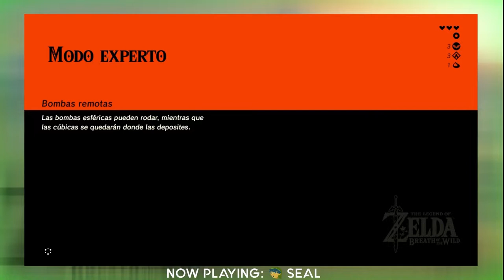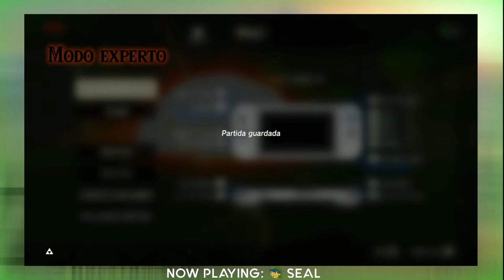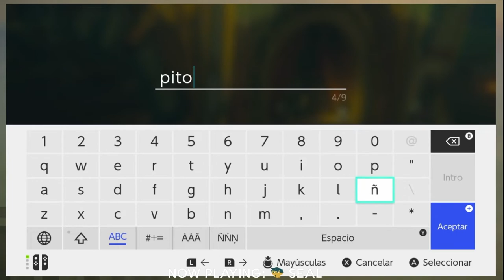Las Trágicas Aventuras de Bola de Nieve, Epona y Seal | TLoZ: Breath of the Wild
En este capítulo de Xenomenoide, seguimos con nuestra compilación de videos pasados, en este caso vamos con la segunda parte de las aventuras de Seal y su leyenda, cómo conoce a Bola de Nieve, cómo pierde a Bola de Nieve, cómo sale de la meseta y cómo logra sobrevivir un ratito.

Seal: vinsel_castro
David: dc.alley
Mario: mariiokennedy
Javi: javierdernt

Twitch.tv/xenomenoide

Xenomenoide

Xenomenoide